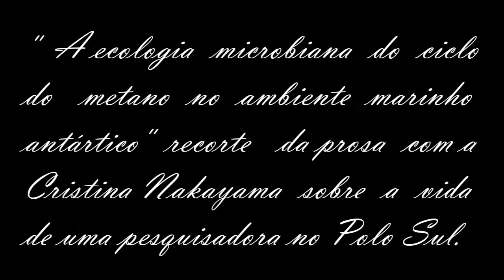Incêndio na Plataforma brasileira na Antártida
Neste corte da conversa a Dra Cris Nakayama fala sobre acidentes na Plataforma Antártica Comandante Ferraz e sobre suas pesquisas de pós-doc acerca da ecologia microbiana do ciclo do metano no ambiente marinho antártico.
Ela possui doutorado em Microbiologia pela Universidade de São Paulo (2005), fez pós-doutorado no Departamento de Microbiologia da USP, desenvolvendo pesquisa com a ecologia microbiana do ciclo do metano no ambiente marinho antártico.